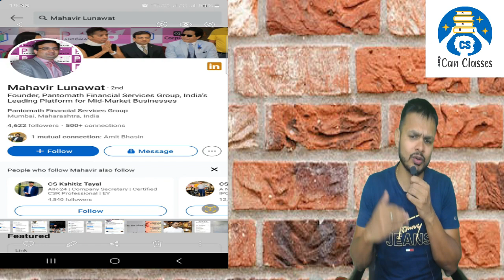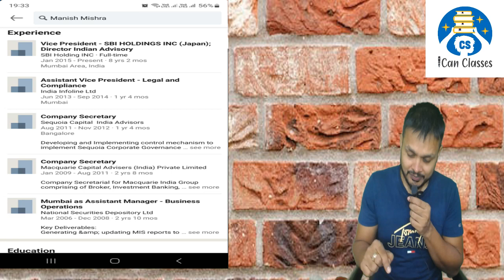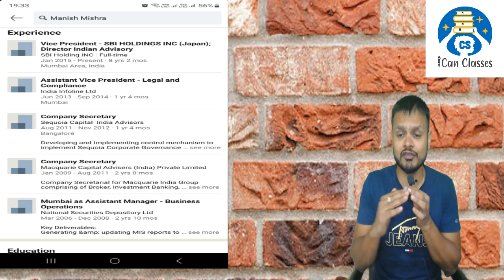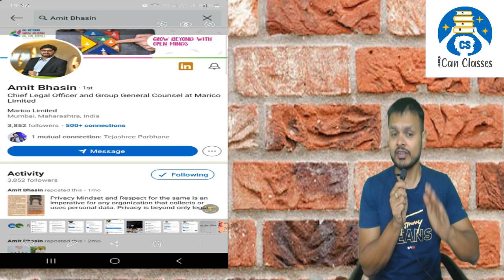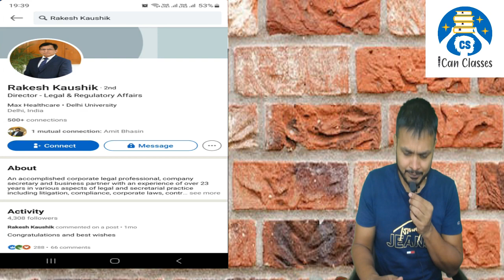CS Bano To Kuch Aisa Karo!! 4 ऐसे CS जो कुछ अलग कर रहे है!!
Address: ICan Academy
1st Floor, Surya Plaza, Near Dandekar Bridge, Navi Peth, Pune